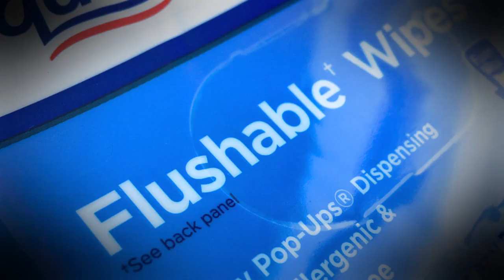Disposable wipes clogging city pipes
Cities around the world are trying to spread a not-so-well-known message: Stop flushing disposable wipes. Contessa Brewer has more on the dirty problem.